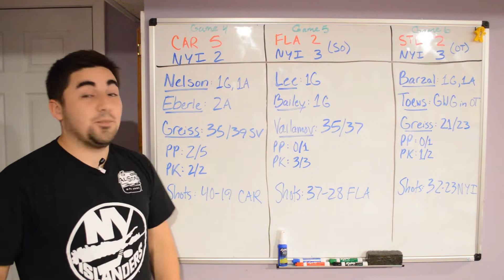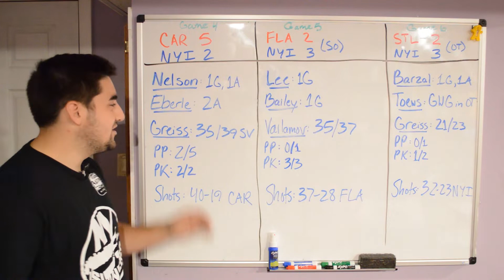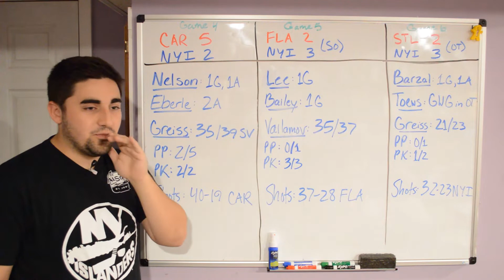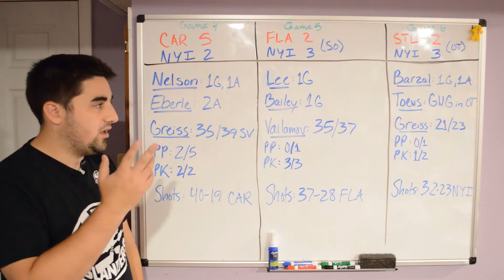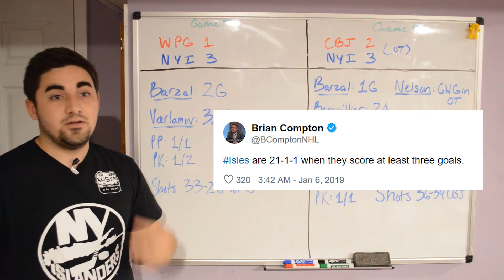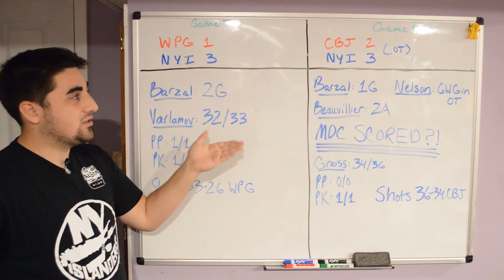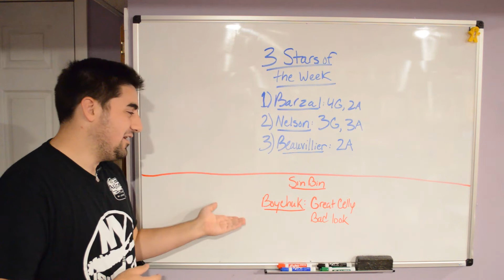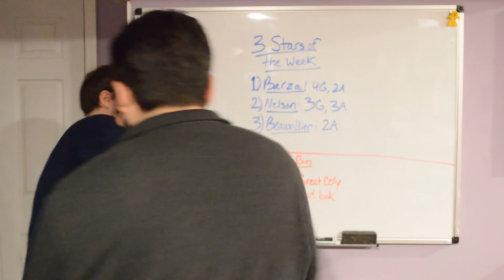Islanders Week 2 Recap (Games 4-8) 2019-20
Week 2 has been fantastic! Watch for a breakdown of the games.